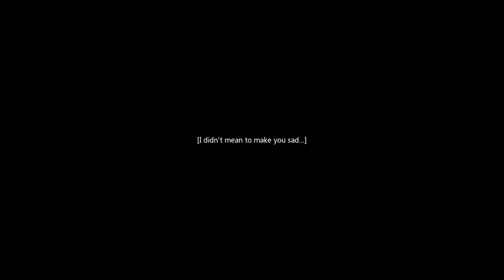Iona's Sacrifice (Chinese)